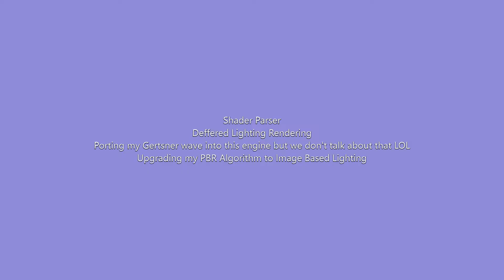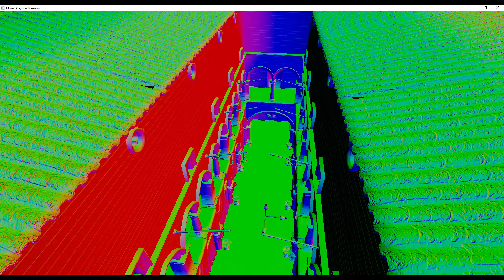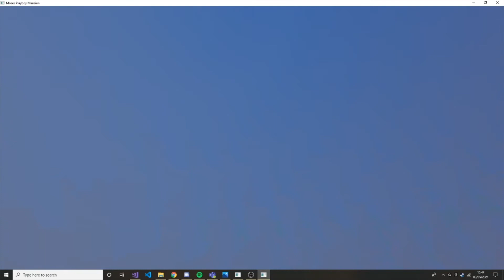OpenGL Forward / Deffered Renderer - IBL Diffuse Lighting / Shadow Parsing / Deffered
Just an update on where I'm at.